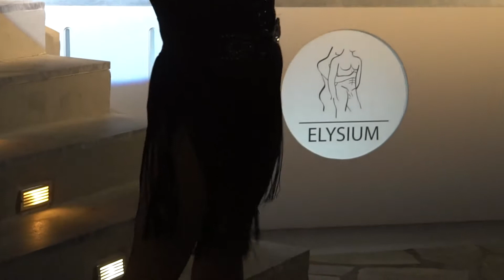Best Drag Show in Mykonos at Elysium Hotel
Elysium Hotel in Mykonos has the best drag show in town.
The moment I arrived I immediately showed my “Tequila drinker” Mexican side and started meeting really fun, positive and friendly people.

The show was just amazing , the performers were very talented and the audience was really cool, cheerful and interactive.  The dancers, the customs, the bodies! Definitely a good laugh to start the night in a good mood.

I met so many beautiful people inside out in just the the two hours I was there. Time passes so fast when you are having  fun  and being entertained at the same time.

Thank you Elysium hotel for the laugh and the perfect pre party !!!

Big Kiss,
Dora